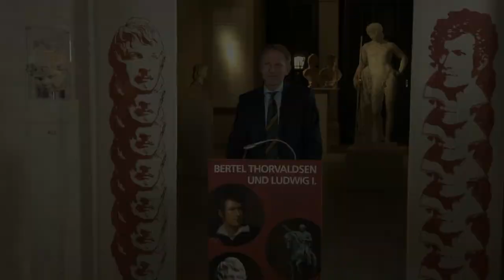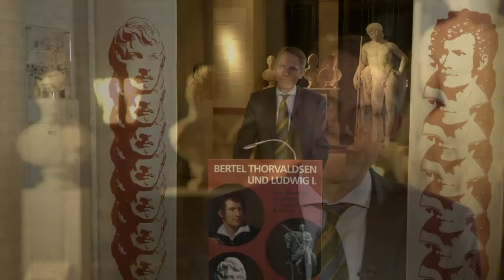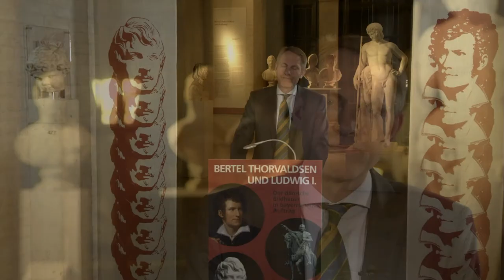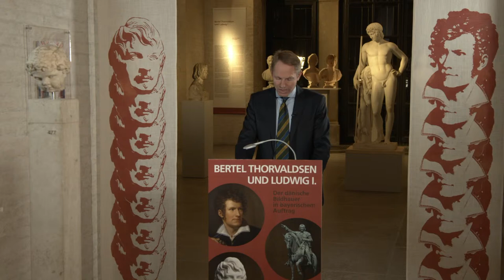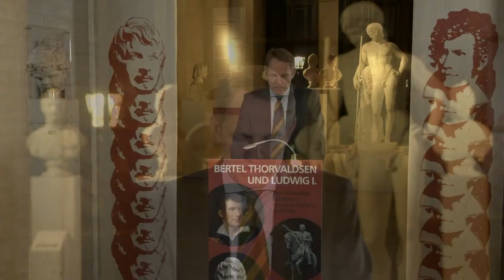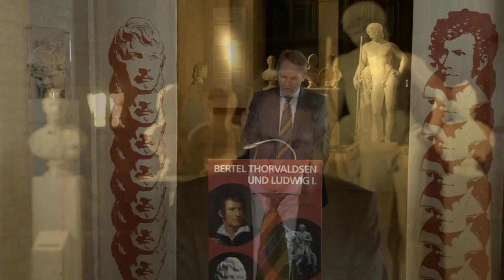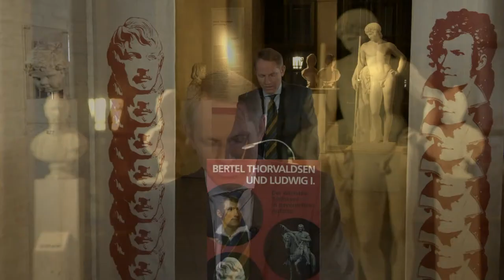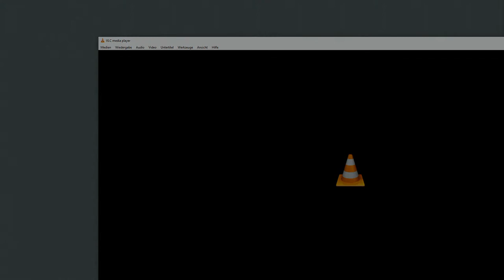Eröffnung Thorvaldsen-Ausstellung in der neu sanierten Glyptothek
Am 25.März um 19:30 Uhr eröffnet der Bayerische Staatsminister für Wissenschaft und Kunst Bernd Sibler die Sonderausstellung "Bertel Thorvaldsen und Ludwig I." und damit zugleich die neu renovierte Glytpothek.
Im Rahmen des 1. Bauabschnitts erfolgte die Schaffung eines barrierefreien Zugangs über den historischen „Königseingang“ an der Nordseite sowie die Erneuerung der sanitären Anlagen, Garderoben, Haustechnik und Beleuchtung im Museum. In den ziegelgemauerten Museumssälen und im Innenhof orientierten sich die Arbeiten an dem Konzept, das der Architekt Josef Wiedemann in den 1960er Jahren in Anlehnung an die bauzeitlichen Vorschläge Martin von Wagners entwickelt hatte.